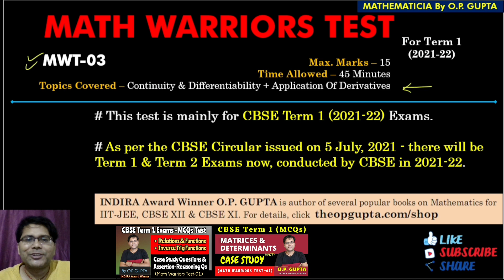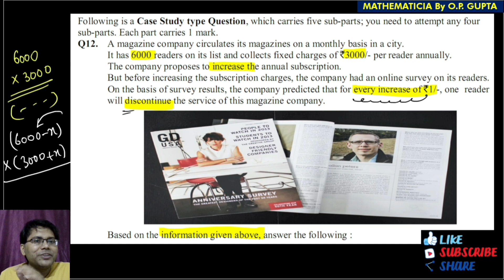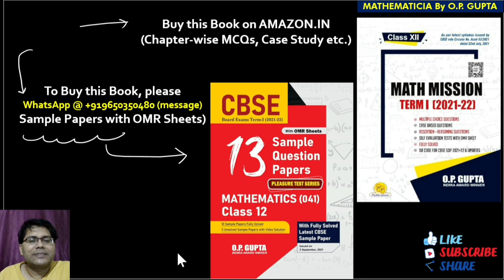MCQs for Continuity & Differentiability, MCQs for Application of Derivatives | MWT-03 By O.P. GUPTA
✅ CBSE 13 Sample Question Papers for XII Maths (041) by O.P. GUPTA -- Buy @

✅ MCQs Book for 12th (CBSE Term 1), containing Formulas, MCQs with Answer Key & Detailed Solutions, CBSE Corner (PYQs), Unit-wise Tests, CASE STUDY Qs, Assertion-Reasoning Qs, Source Based Integrated Qs, Revision Tests & much more... Buy

🚀 Watch all the MCQ Lectures & SHARE the Links of MCQs with your Classmates..

📥FREE DEMO FILE Of Some Chapters from MATHEMATICIA By O.P. GUPTA

✅ Topics covered : Continuity and Differentiability, Derivatives, Differentiation, Chapter 5 Continuity and Differentiability, Chapter 6 Applications of Derivatives, AOD MCQ, Case study from Maxima and Minima, MCQs from Maxima and minima
cbse objective type questions for class 12
cbse objective type questions for class 12 maths
objective questions cbse 2022 class 12 maths
class 12 maths chapter 2 mcq
maths mcq for class 12 hsc board
MCQ test class 12 maths
MCQ test for cbse class 12
math mcq questions with answers class 12
math mcq questions with answers class 12 cbse
Class 12 Term 1 CBSE Board Sample Paper
CBSE 12th Sample Paper for Term 1 Exams
Term 1 CBSE Sample Paper
cbse term 1 sample paper
Term 1 sample paper
Maths Question Bank for Cbse Boards 2022
Case study questions
MCQs on case study class 12 maths
CBSE Term 1 sample paper class 12
Class 12 Maths CBSE Term 1 Sample Paper
Term 1 Maths sample paper class 12
Maths sample paper by opgupta
cbse sample paper by opgupta
Equation of normal
Continuity of a function
Differentiation of composite function
Differentiation of inverse trigonometric functions
Differentiation of exponential function
Product rule of derivatives
Case study on application of derivatives
Case study based MCQ class 12 Maths
Case study based MCQ on Maxima and minima
Case study question by op gupta class 12 maths
Class 12 case study by opgupta
MCQ for term 1 maths class 12